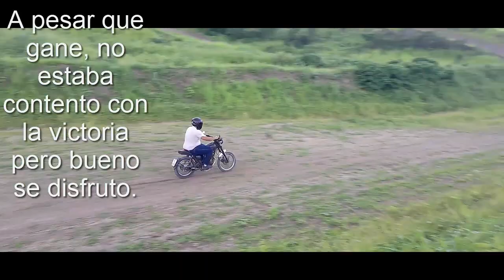Nueva moto en canal!!!/Honda crf125(STANDR)/ Practica en pista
Hola amigo como están el día de hoy les traigo un nuevo, descubriendo nuevas motos, nuevos lugares y nuevas posibilidades.
Espero les guste la moto, la próxima semana competimos, y por ahora estamos practicando para el podio.
El límite está en tu mente en el mundo de las motos, así que no queda mas que disfrutar el video, si tienes alguna duda o recomendación no olvides comentarlo, y SI TU GUSTO EL VIDEO DALE LIKE Y COMPARTELO, eso ha sido todo por mi parte nos vemos la semana que viene con un NUEVOOO VIDEOOO!